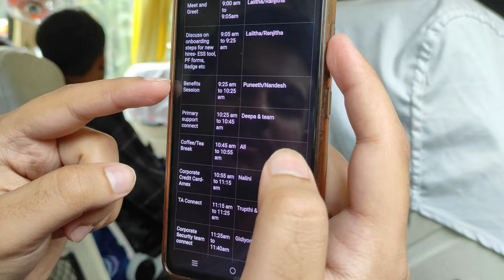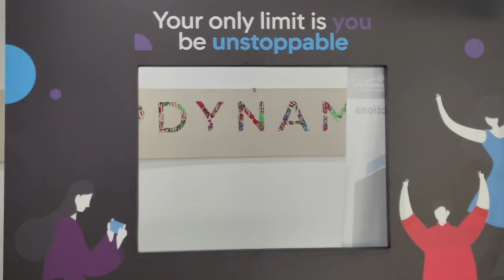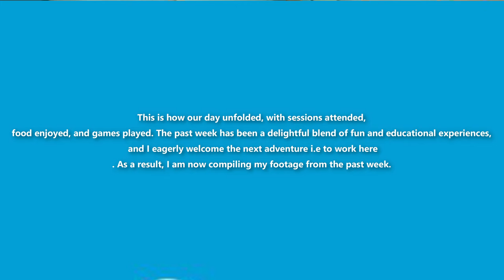Day in the Life: My Onboarding Experience Vlog | Cisco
In this video, I'll share my onboarding experience at my first company. Join me as I take you through a day in an employee's life during the onboarding process. During my onboarding, I had the opportunity to dive deep into the company's work culture and learn more about its values, mission, and vision. I also had the chance to learn about the products and services they offer, gaining insights into how they contribute to their industry. Let's dive into the exciting world of onboarding together!

Checkout the products:
Old Monitor [ I bought in 2022]
Gorilla Tripod
iphone charger
Iphone 15(256gb)
Skull cap
Long hdmi cable
Apple keyboard
Iphone 15 cover(cheap one)
Iphone 15 cover
1.5 TB External hard disk
Room black-out curtains
Digital Alarm clock
Wifi Bulb 1
Wifi Bulb 2